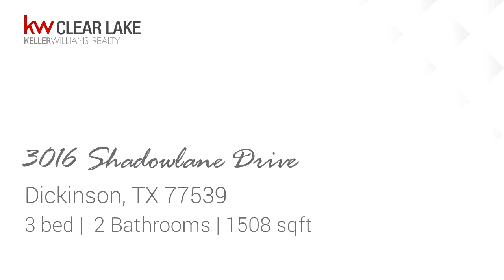Residential for sale - 3016 Shadowlane Drive, Dickinson, TX 77539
Lets talk about the updates in this home! Dishwasher installed 2018, Oven 2018, Stove 2018, microwave 2018, tile flooring in both bathrooms 2018, Glass door on master double shower 2019, carpet installed 2018, bathroom cabinets 2018, sinks in both bathrooms 2018, granite counter tops 2018, back-splash 2018, transferable foundation warranty, stone bar installed 2018, fresh paint throughout, roof 2008, toilets replaced in 2018, and then theres the yard it sits on a 13,000 sq ft lot plenty of room to add a pool!! No side neighbors to the left, no HOA, Nestled in the beautiful pine trees this house is perfect to call home! Schedule your showing today!  All room sizes to be verified by buyer and buyers agent. Dont wait!  Its a must see! Look at that master shower!

Bedrooms: 3
Bathrooms: 2
Square Feet: 1508
Price: $219,999

06/12/2019 01:34:40 pm

Last modified: